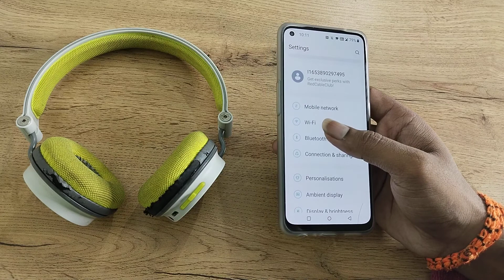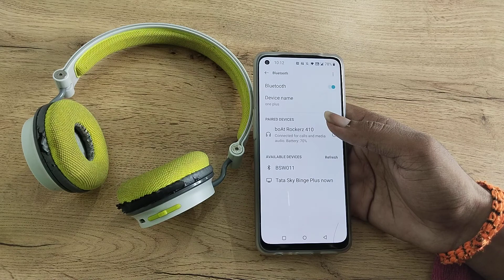OnePlus 10 Pro connect Bluetooth headphone, how to connect Bluetooth headphone